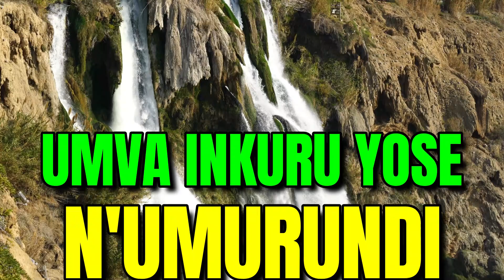KURONGORA na N'UMURUNDI Utuye GITEGA amajwi baryamanye , inkuru y'urukundo by Abayo Yvette Sandrine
, my heart killaman empire,bamenya series,bamenya, bamenya series nshyashya, bamenya film nyarwanda, papa sava nshyashya,papa sava,papa sava 2023,     Ukonaryamanye, waruziko, film nyarwanda nziza, city maid shyashya, bamenya series, impanga series, seburikoko, papa sava ,agasobanuye,my heart killaman empire na big mind empire / Hari igitekerezo inyunganizi twandikire muri (comment)
Isimbi Tv
Rwanda Updates
Yago Tv Show
Papa Sava
Bamenya Series
Afrimax Tv
Agasaro Tv
Ismael Mwanafunzi
ROCKY ENTERTAINMENT
MIE EMPIRE
RWANDA TRENDS
3D Tv Plus
ABAYO Yvette Sndrine
3D Tv RWANDA
MAMA URWAGASABO
GENTIL GEDEON OFFICIAL
impanga series
umuturanyi seriews
ubuhamya
kagame
igituba
kwikinisha
kunyaza
burundi
intambara
ijwi ry'amerika
amakuru ya bbc
ikinamico
urunana
city maid
seburikoko
inkuru z'urukundo
agasobanuye 250
porono
imboro